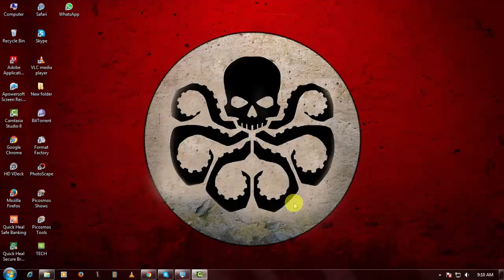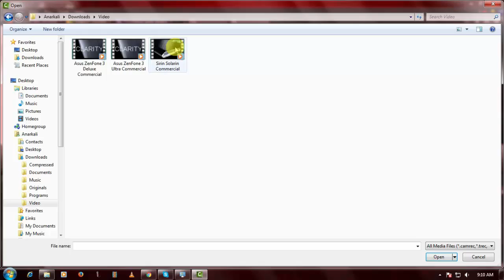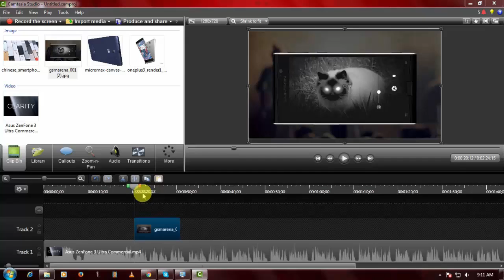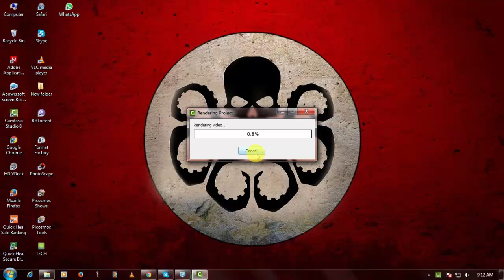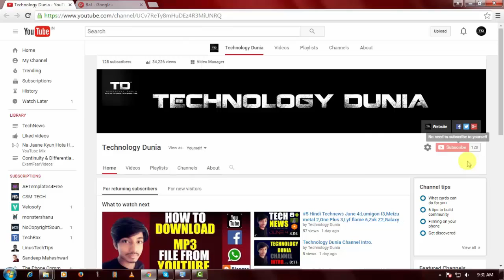[Hindi - हिन्दी] How to add Images to Your Videos|Camtasia Studio.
Hey Guys ajj mai iss video mai main apko bataunga ki kaise ap apne kisi bhi videos mai images add kaar sakte hai Chaliye Shuru Karte hai.